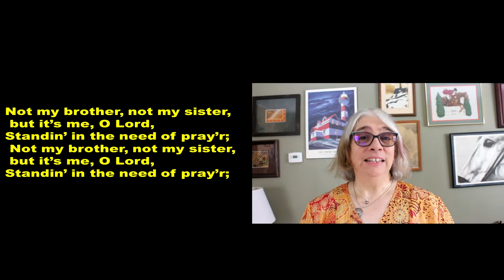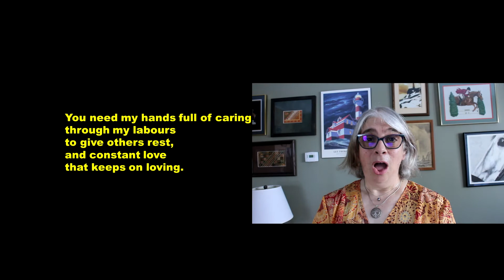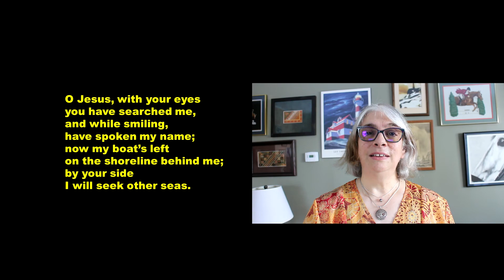January 23/24, 2021 Worship BIPCSJ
Continuing with call stories.